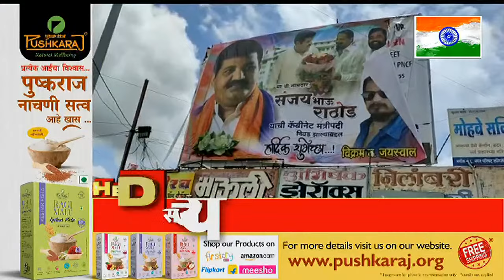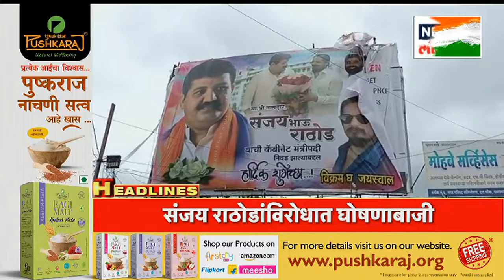3 PM Top Headlines | Marathi News | News18 Lokmat | Aug 13, 2022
Discussions have started that Sanjay Shirsat, who went from Shiv Sena to Shinde group, will go back to Shiv Sena. Shirsat held a press conference and clarified that I will stay with Shinde.

 शिवसेनेतून शिंदे गटात गेलेले संजय शिरसाट पुन्हा शिवसेनेत जाणार अशी चर्चा सुरु झाली आहे. यावर मी शिंदेंसोबतच राहणार असं स्पष्टीकरण शिरसाट यांनी पत्रकार परिषद घेऊन दिलं.
  n18oc_maharashtra